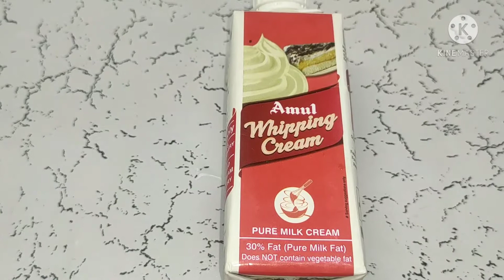Fruit cream recipe/Yummy desert/Kids special recipe/by authentic cooking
We all crave for something sweet time to time, and making fancy desserts and sweets takes a lot of time and effort.

Fruit Cream is an Indian dessert where mix fresh fruits are added in a creamy base.

Fruit Cream is an Indian dessert where mix fresh fruits are added in a creamy base. Here is how to make it.

There are days when I am all charged up to whip up delicious desserts in my kitchen, but then there are also some days when I just want my dessert to get ready in minutes.

And those are the days, this Fruit Cream comes to my rescue.

I have always been a fan of fruity flavours when it comes to my desserts, as they are refreshing and light and thus this dessert is the best to satisfy my sweet tooth.

Filled with the goodness of fruits, this is also a healthy one, as you get all the nutrition from the variety of fruits used in the making of this yummy dessert.

Creamy and light, this Fruity Cream gets ready in just 10 minutes.

No cooking, no baking, you just have to mix the ingredients and your dessert is ready.

It  is also a saviour dessert for your parties, festive meals and get togethers, when you already have so much on your plate.

While the starters and main course takes much of your time, you can whip this easy dessert in minutes.